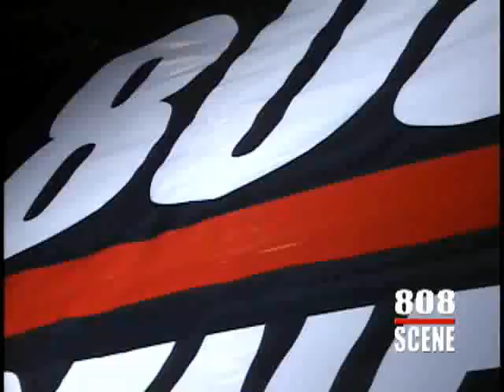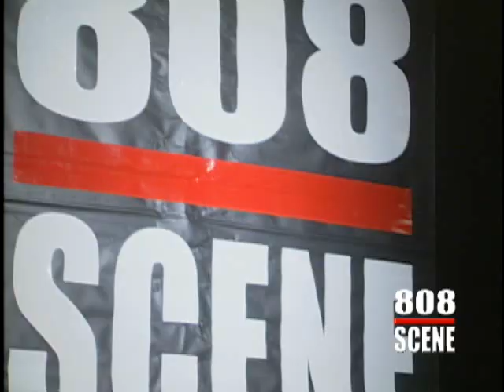Station: 808SCENE Season 7 Episode 86 Part 1 of 2